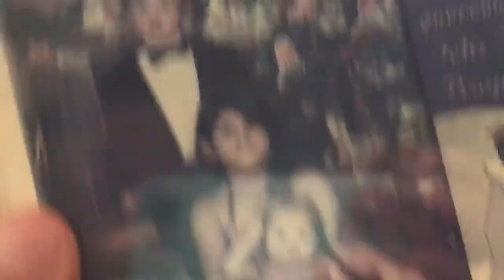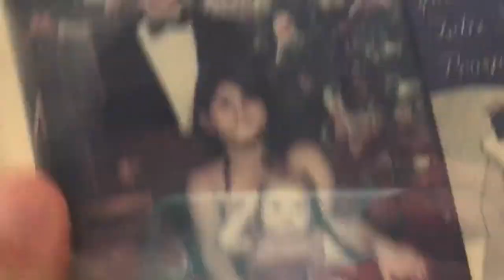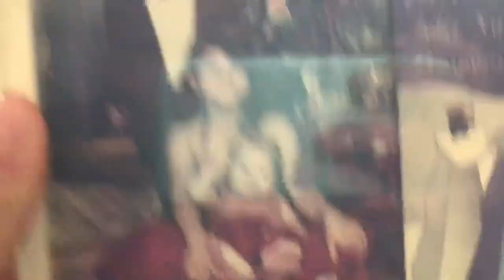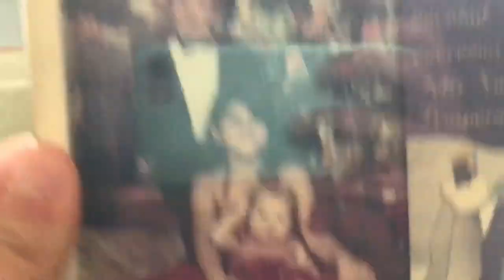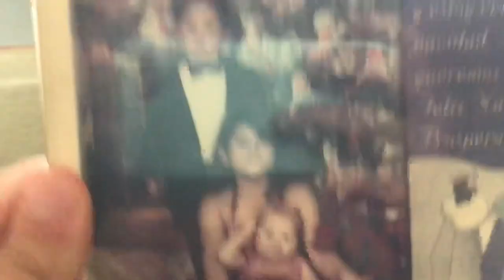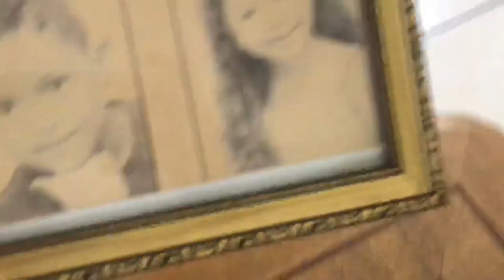ALANYS TALKING SPANISH 😱